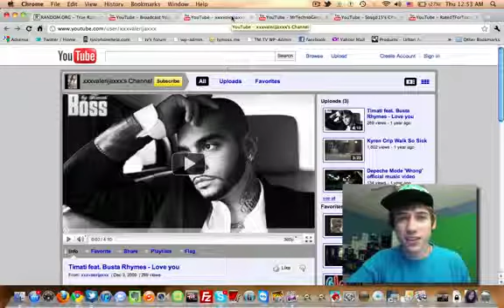iPad 2 & iComfie Winners!